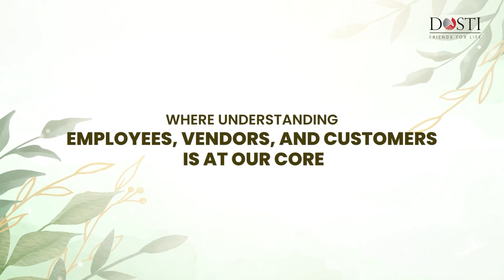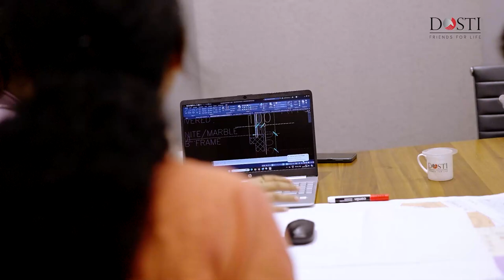Employee Testimonial - Mrs. Neerja Purandare, DGM - Architect at Dosti Realty.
Designing spaces that inspire, offering lasting comfort and beauty for years to come. Hear from Mrs. Neerja Purandare, DGM - Architect at Dosti Realty, as she shares her passion for bringing visions to life and her journey with the company.